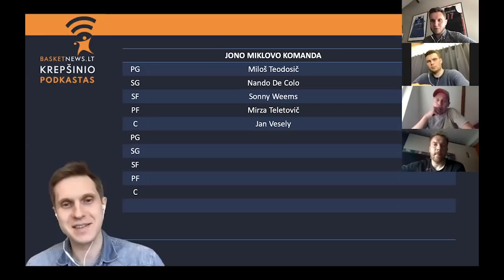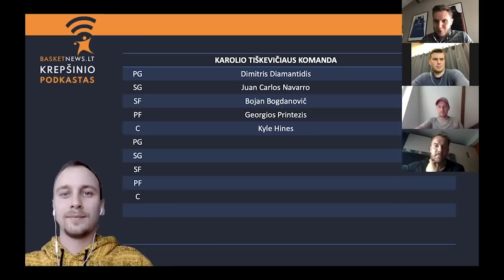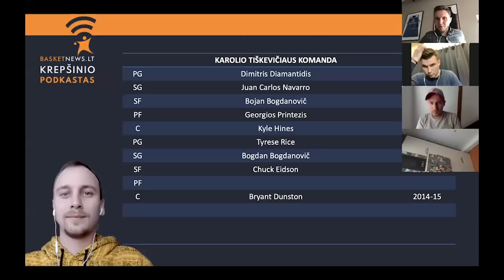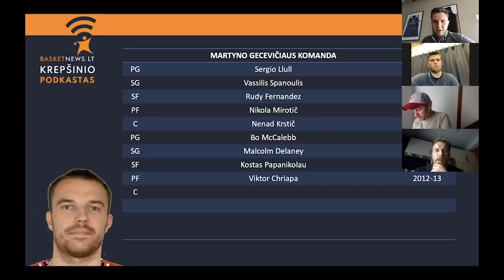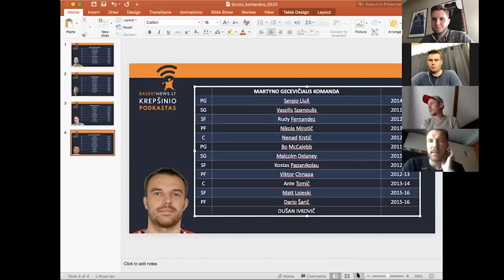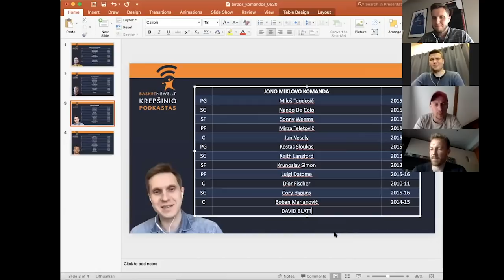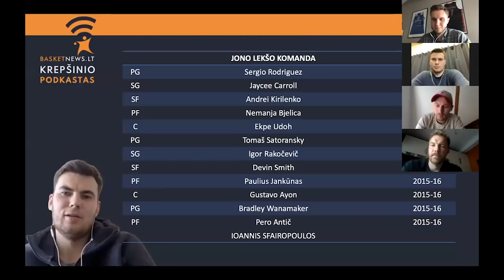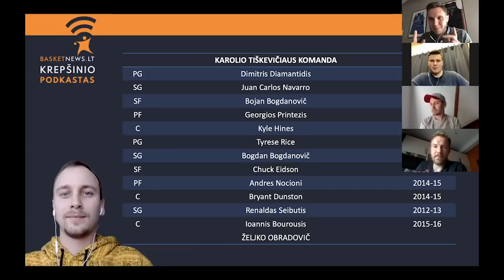Gyva „BasketNews.lt podkasto“ birža su Martynu Gecevičiumi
Martynas Gecevičius prisijungė prie „BasketNews.lt podkasto“ trijulės – Karolio Tiškevičiaus, Jono Miklovo ir Jono Lekšo – ir gyvos biržos principo rinkosi komandą iš 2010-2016 m. Eurolygos laikotarpio, kai pats du kartus tapo čempionu.

Rinkdamas komandą, Martynas pasidalijo ir negirdėtomis istorijomis apie ryškiausius Eurolygos žaidėjus.

BN podkastas:
Laidų įrašai taip pat pateikiami jums patogiose audio platformose: